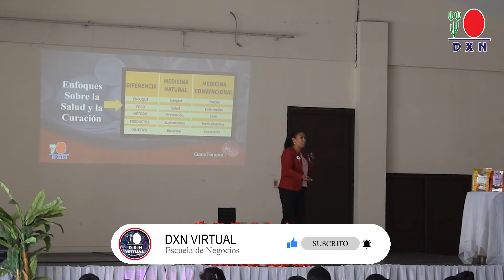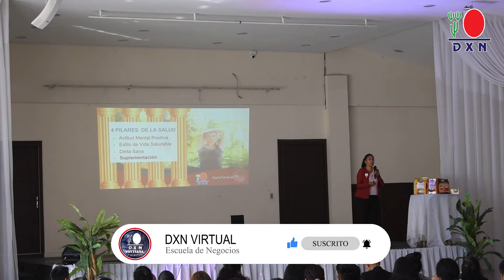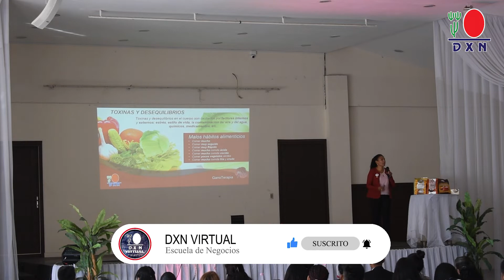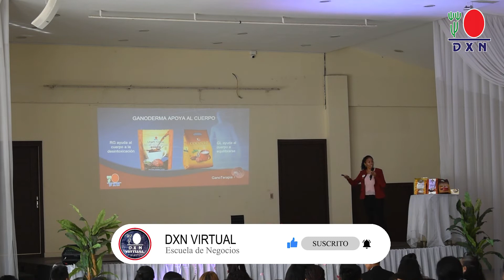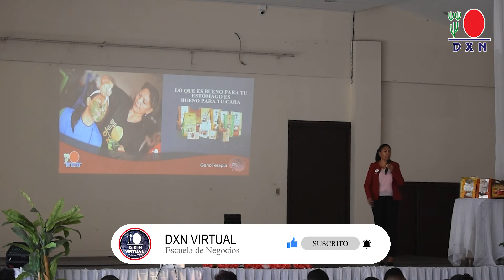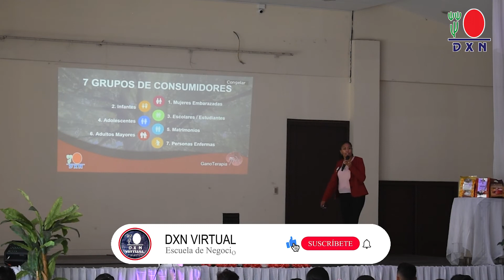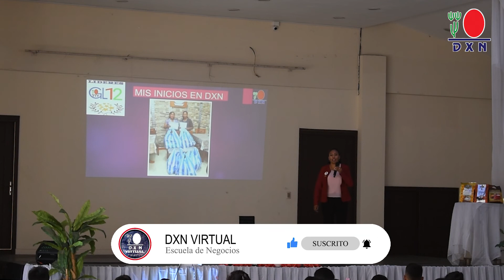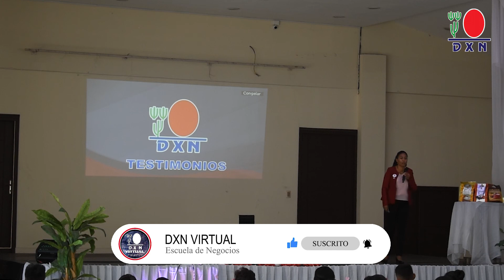EL HIPERTIROIDISMO Y LA GANOTERAPIA | Tania Huanca